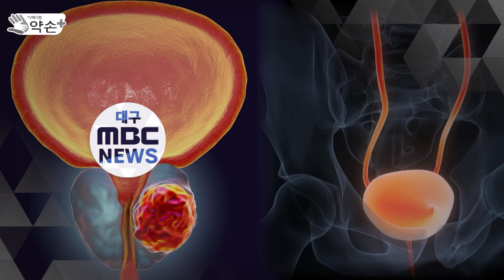한 번의 혈뇨로 비뇨기 검사를? [비뇨기 건강 적신호 '혈뇨 바로 알기' ⑨] | 메디컬 약손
육안으로 본 혈뇨만으로도 검사는 필요···35세 이상은 정기적 검사 요망